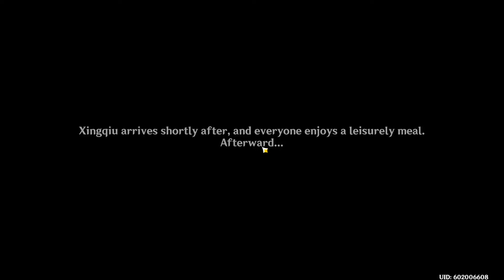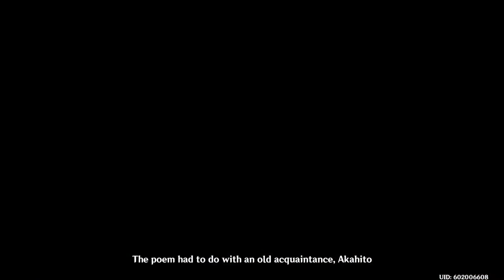so Xingqiu is inazuma now as well